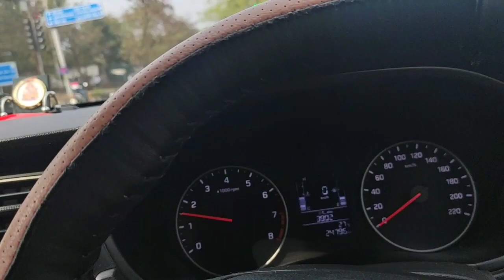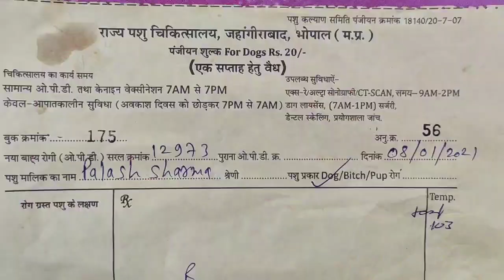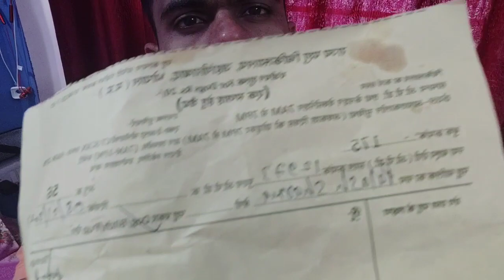SIMBA | the pug life | simba ko lag gaya 4-Injection .